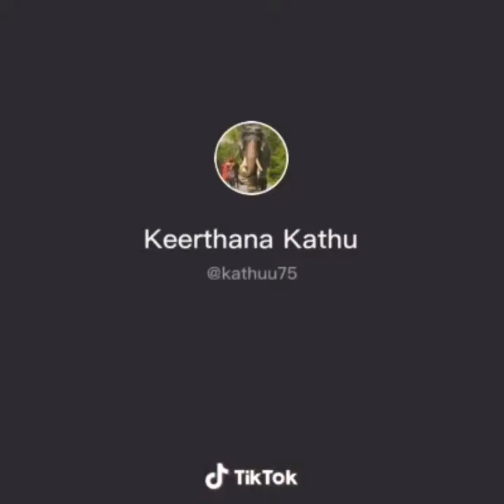Latest Cute Animals Tiktok videos..!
Video Courtesy: Tiktok App
Cute and funny pet animals. Enjoy your day...!!!